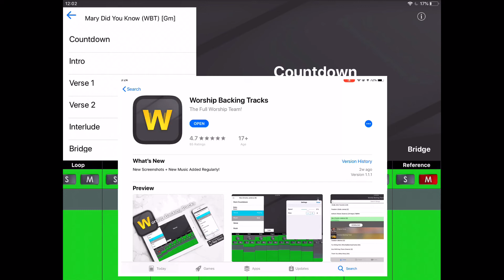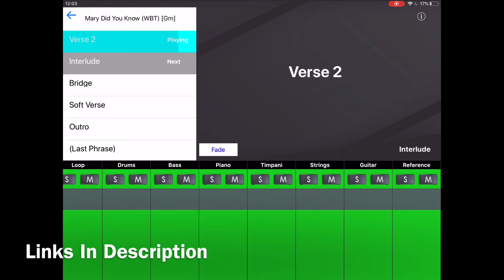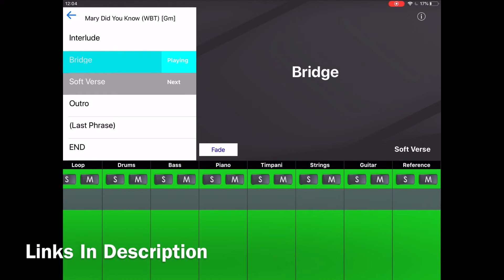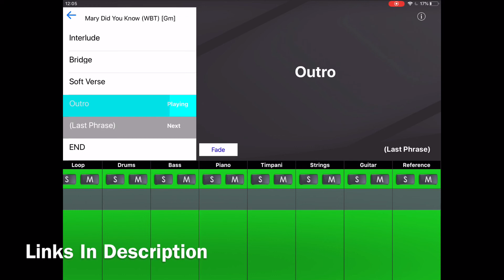Mary Did You Know (Worship Backing Tracks) App Preview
Change keys, change speed, solo and mute instruments and more!

This song has a reference lead vocal track but it’s muted by default so you can perform over the music.